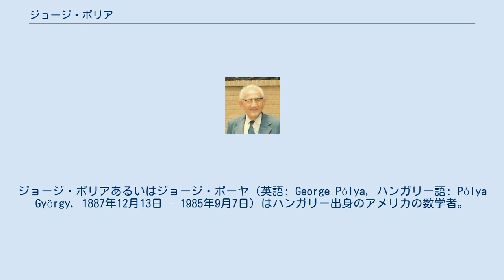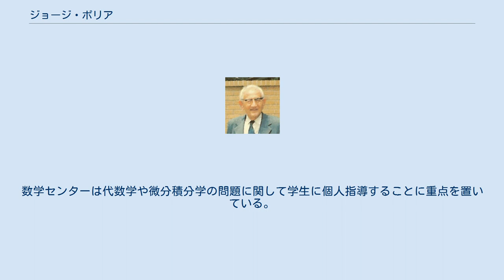ジョージ・ポリア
ジョージ・ポリアあるいはジョージ・ポーヤ（英語: George Pólya, ハンガリー語: Pólya György, 1887年12月13日 – 1985年9月7日）はハンガリー出身のアメリカの数学者。
1914年から1940年にはチューリッヒ工科大学の、1940年から1953年まではスタンフォード大学の数学教授を歴任した。
組合せ論、数論、数値解析、確率論の基礎となる部分に功績がある。
また、ヒューリスティクスと数学教育の分野に貢献した。
 彼はオーストリア＝ハンガリー帝国時代のブダペストに、1886年にユダヤ教からカトリックに改宗したアシュケナジムのドイチュ・アンナとポーヤ・ヤカブ夫妻のもとに生まれた。
彼は1914年から1940年まではスイスのチューリッヒ工科大学、1940年から1953年まではスタンフォード大学で数学教授を務め、その後は生前ずっとスタンフォード大学の名誉教授であった。
彼は級数、数論、解析学、幾何学、代数学、組合せ論、確率といった非常に多くの分野を研究した。
 彼はその後半生において多大な時間を割いて、人々が問題を解決する方法や、問題を解決する方法を教えあるいは学ぶ方法を明らかにすることに努めた。
彼はこれに関して以下の4冊の本を書いている。
 『いかにして問題をとくか』において、ポーヤは、数学的な問題に限らずあらゆる種類の問題を解決するための一般的なヒューリスティクスを与えている。
同書には数学を学ぶ学生に対する助言やヒューリスティクス用語のミニ辞典が含まれている。
同書は17か国語に訳され百万冊以上売れた 。
ロシアの物理学者ジョレス・アルフョーロフ(2000年にノーベル物理学賞を受賞した)も同書を称賛して、ポーヤの有名な本を読んで私は大変満足していると述べている。
同書は算数・数学教育においても言及されている。
ダグラス・レナットの制作したAIであるオートメイテッド・マスマティシャンやユーリスコーはポーヤの研究に触発されて作られた。
 直接的に問題解決を扱った著作に加えて、ポーヤは1963年にアメリカ国立科学財団の支援を受けて行った研究に基づいて『自然科学における数学的方法』というタイトルの本を書いた。
編者としてリオン・ボーデンがつき、アメリカ数学協会から1977年に出版された。
ボーデン教授は本にまとめるために、スタンフォードで何度かにわたって行ったポリアの進行を記録したテープを注意深く聞き取った、とポーヤが序文に書いている。
また、ポーヤは「本文に書いてあることは有用だろうが、それらは完成した表現だと扱われるべきではないこと」とも序文に書いている。
 彼は1985年9月7日、カリフォルニア州 パロ・アルトで死去した。
 1969年に産業・応用数学協会はポーヤ賞を設立して、「組合せ論の顕著な応用」と「ジョージ・ポーヤが関心を持ったその他の分野での顕著な功績」に、それぞれ1年おきに賞を与えることとした。
1976年にはアメリカ数学協会が「優秀な説明をした記事に対して」ジョージ・ポーヤ賞を与えることが「カレッジ・マスマティクス・ジャーナル」から発表された。
1987年にはロンドン数学会が「イギリスにおいて数学の想像力豊かな説明や顕著な功績に際立った創造性を示したものに対して」ポーヤ賞を与えることになった。
 数学センターはモスコーのアイダホ大学での彼の業績に因んで名づけられた。
数学センターは代数学や微分積分学の問題に関して学生に個人指導することに重点を置いている。
 単著 共著